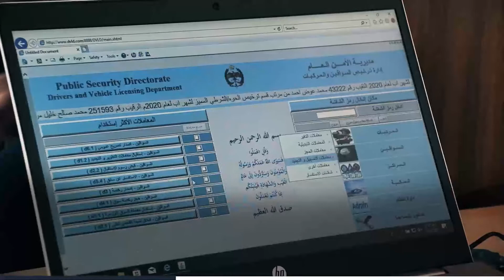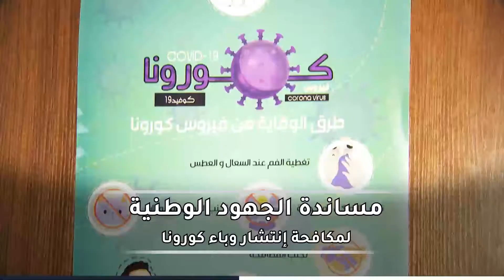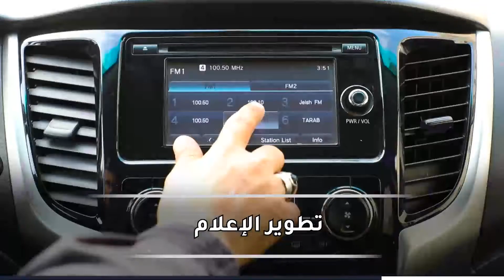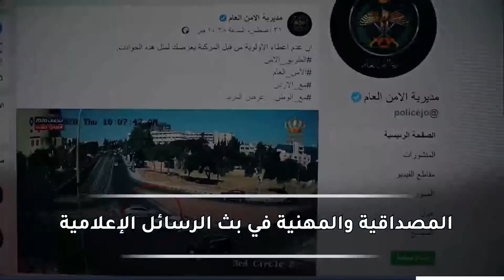الأمن العام 2020